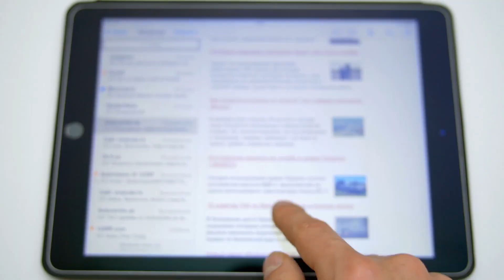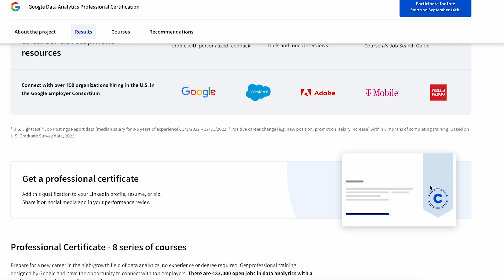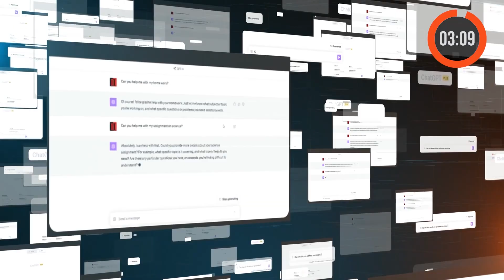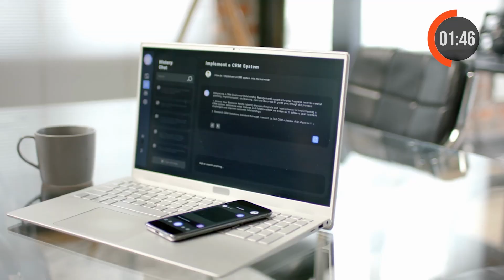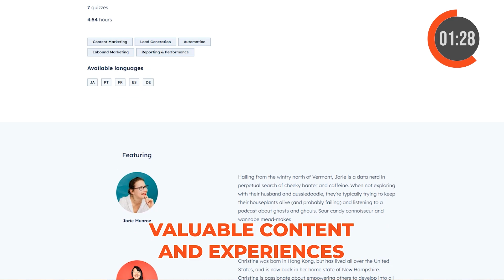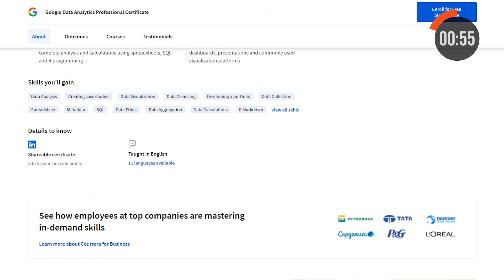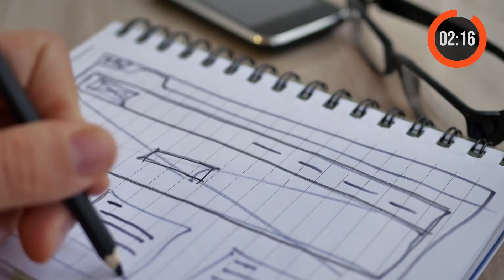Top 5 Free Certifications That Help Boost Your Online Income in 2025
Free certifications are great ways to increase your hourly rate and income if you are working remotely as a freelancer from home or from anywhere. And the best part is that this works for beginners and experts alike. Constantly improving your skills and being able to deliver great services is a great way to make more money and get more clients. This is why today I share everything you need to know about the free certifications that are actually worth it.

CHAPTERS

00:00 Introduction: The Potential of Free Certifications
01:37 Certification #1: Chatbot Development with Python (Great Learning)
04:47 Certification #2: Event Management (OHC)
06:47 Certification #3: Content Marketing & Inbound Marketing (HubSpot Academy)
08:12 How to Monetize Marketing Skills
09:00 Certification #4: Python for Data Science (LinkedIn Learning) + Google Data Analytics (Coursera)
11:09 The Value of Data Certifications
11:47 Certification #5: Responsive Web Design (freeCodeCamp)
13:09 How to Monetize Web Design Skills
14:04 Conclusion: Applying Your New Skills